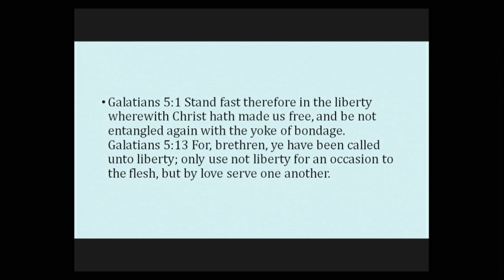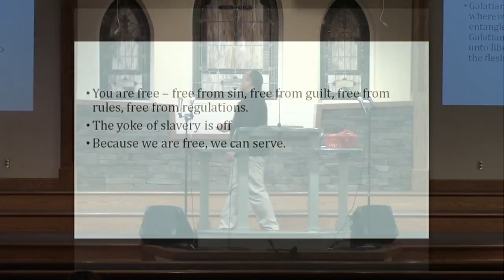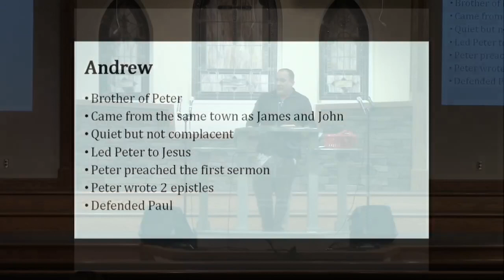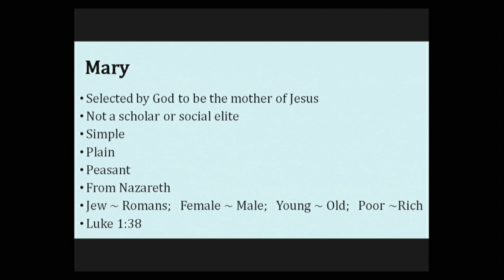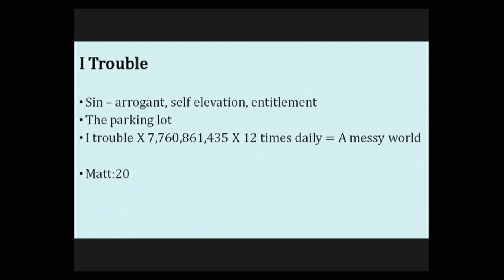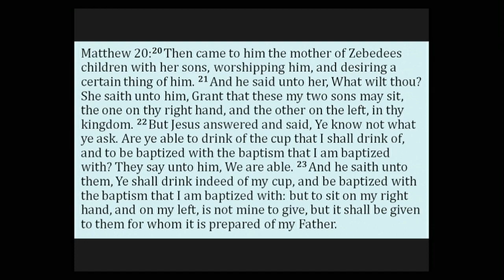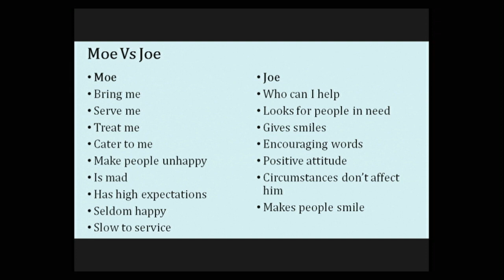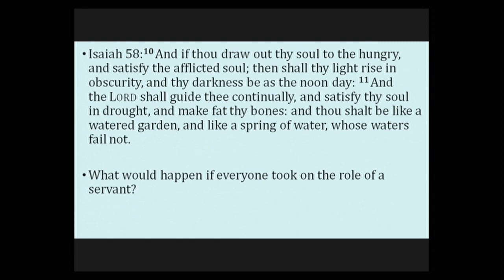1-29-20 Wednesday Night - Jason Mullins